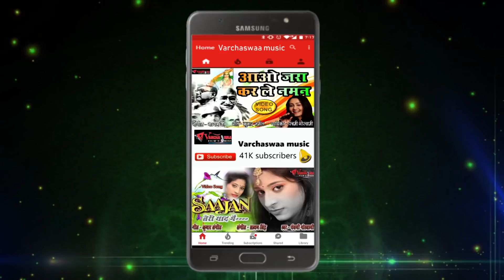Video_Song | Mainu Sone Diya Dandiya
Song :-   Mainu Sone Di Ya Dandiyan
Singer :- Kalvinder Kaur

Company/ Label :- Apex digital world